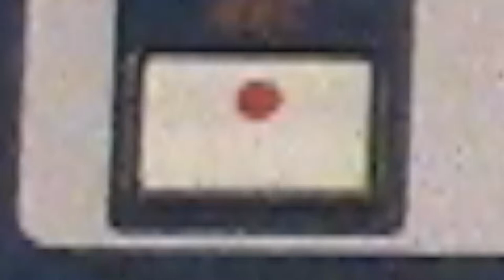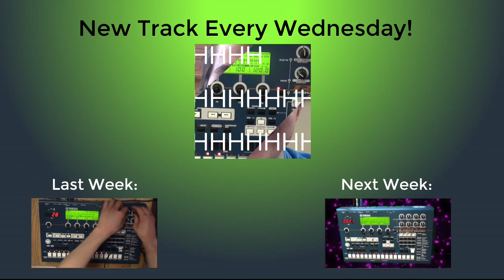ABBC - RM1X Track